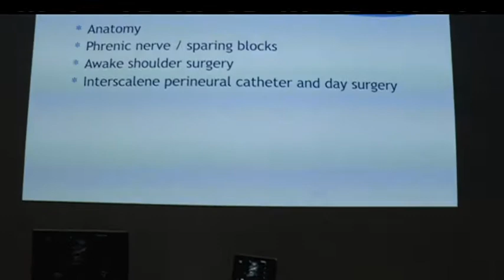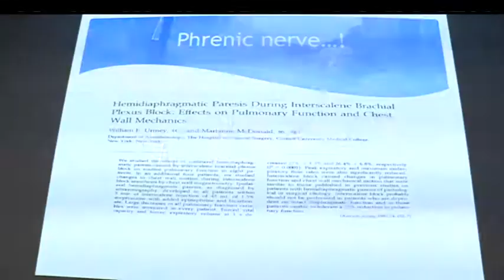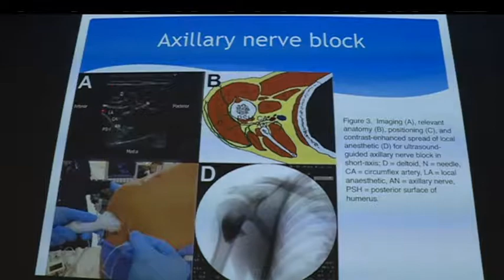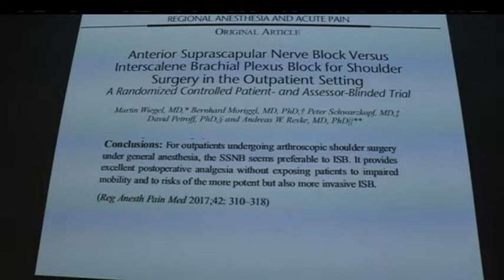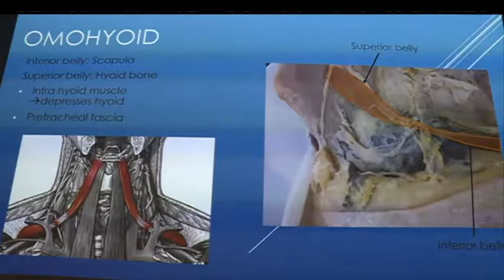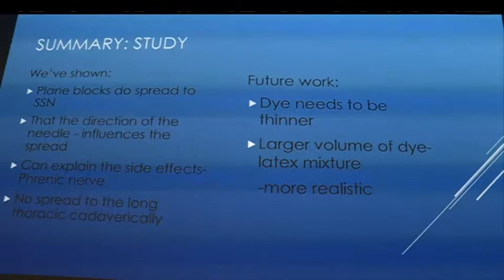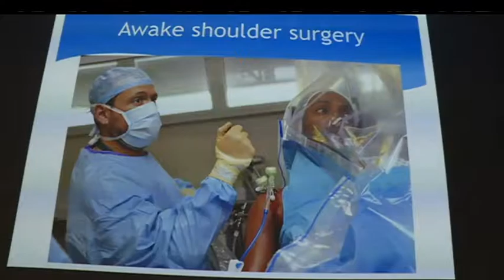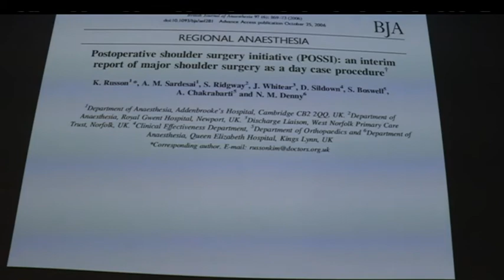Lecture - Regional Anaesthesia for Upper Limb - Dr Ashwani Gupta / Ms Khristianne Greenhalgh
Lecture recorded at the ESRA E-Day in Newcastle upon Tyne, Hosted by NUSGRA at the RVI.
This lecture includes a presentation by MRes student Khristianne Greenhalgh.